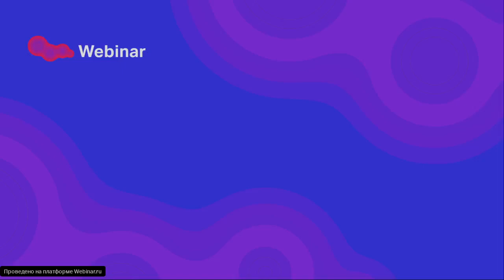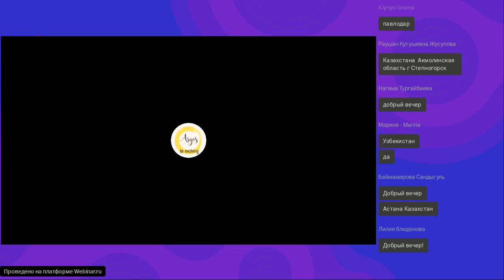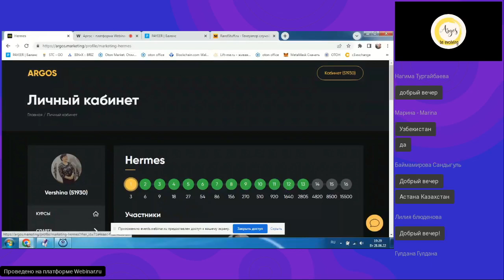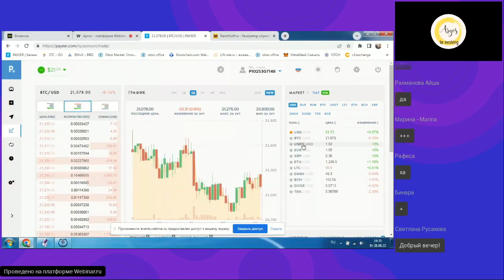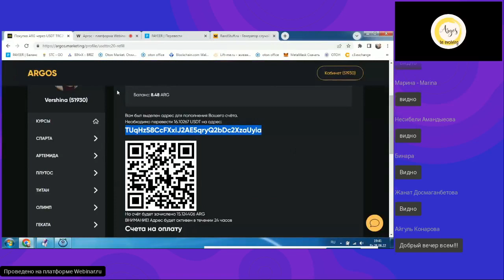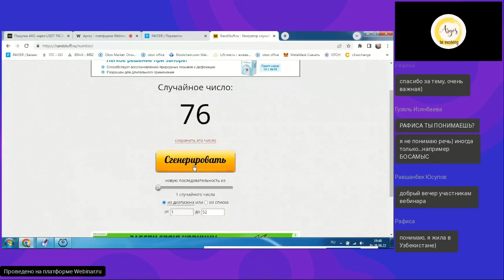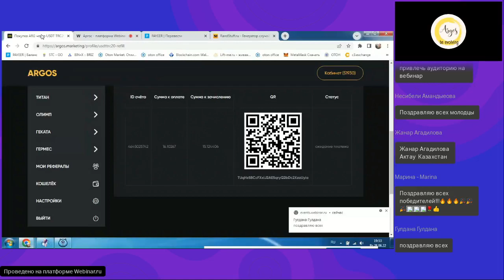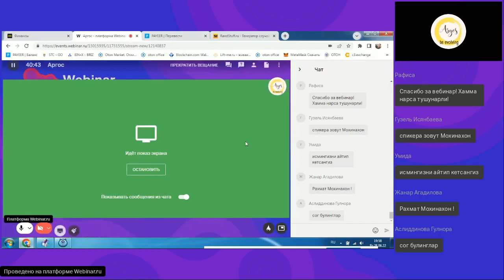"Аргос праектина пул Киргизии ва чиказиш"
Обучающий вебинар от Лидера Мохины Карриевой.